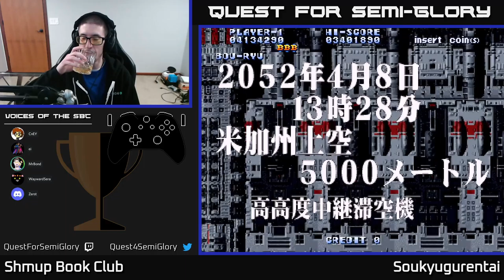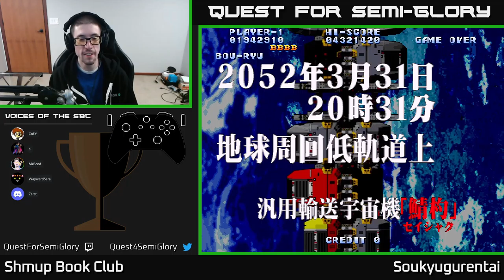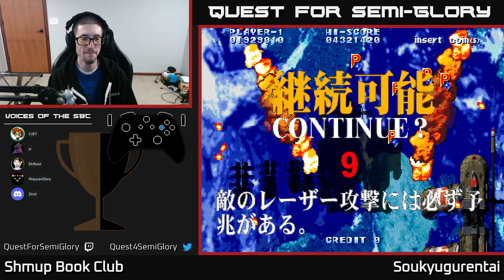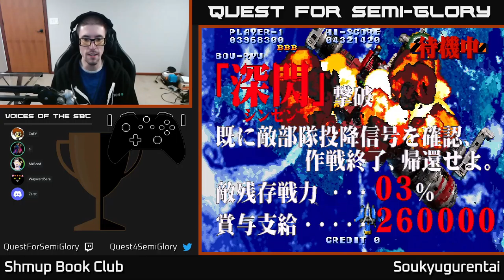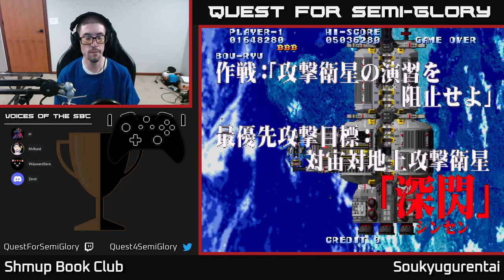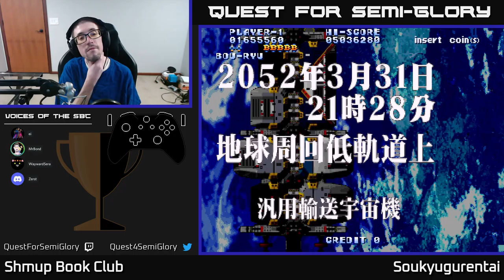Shmup Book Club, Mar 2022 - Soukyugurentai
Soukyugurentai (1996, Arcade)